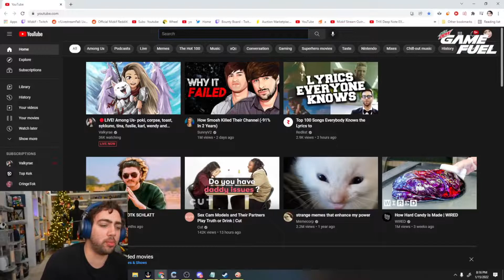Playing Pogostuck: Rage With Your Friends Be Like... - Mizkif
Footage From Mizkif's Stream On 1/15/22
Follow Mizkif